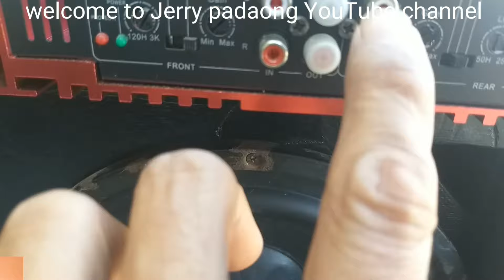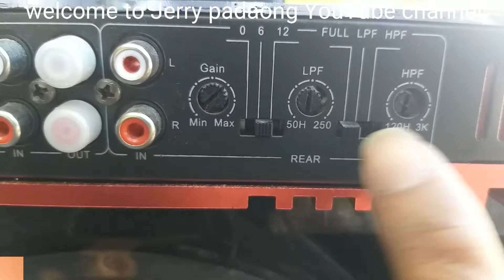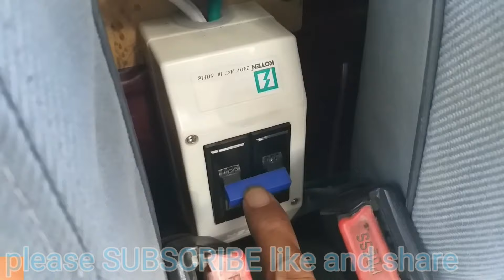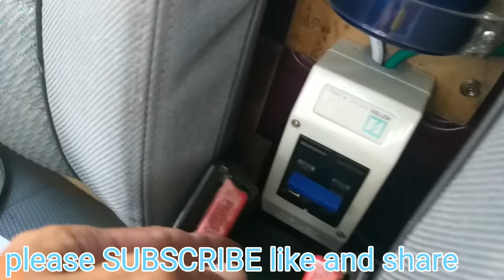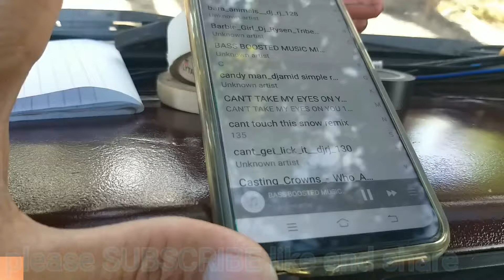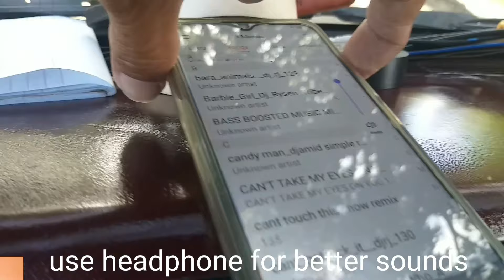Paano mag setup ng car power amplefier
Installing of car power amplefier
And testing using cellphone
And multicab ordinary pick up tipe
With canopy

X 12 car power amplefier
55w rms x4 channel @ 4 ohms
110w rms x2 channel bridge

All unit of my set up is my personal tools and equipment.